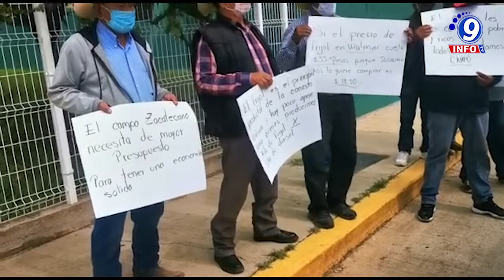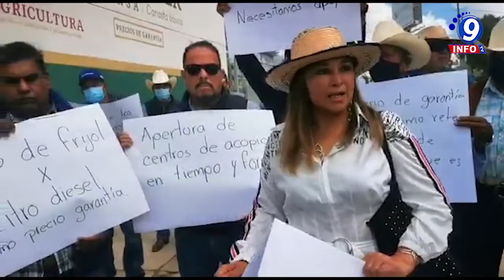Productores toman oficinas de SEGALMEX pidiendo garantía sobre el precio del frijol.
Productores zacatecanos de frijol, tomaron las oficinas de la Seguridad Alimentaria Mexicana (SEGALMEX) en manifestación por la garantía del precio de su producto, que tiene precio de $14.40, además de los precios de combustibles. Señalaron que han apoyado a diversas autoridades federales y estatales cuando se lo han pedido, sin embargo el apoyo no ha sido recíproco. Por su parte, Sandra Ambriz Becerra, mencionó que a solicitud de los manifestantes y la propia, piden al Presidente de la República, Ándres Manuel López Obrador, la desaparición del programa SEGALMEX, ya que no les dan garantía en cuando a precios de sus producciones, además de que señalan que dicho programa no ha funcionado ni beneficiado a los productores.